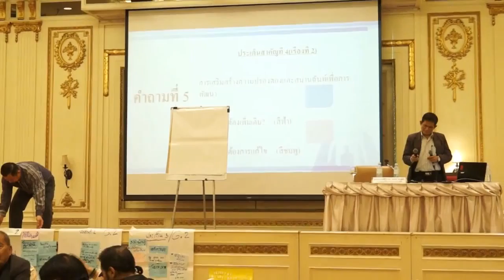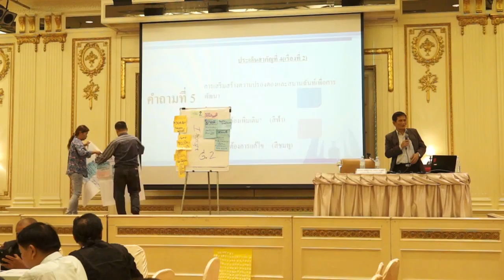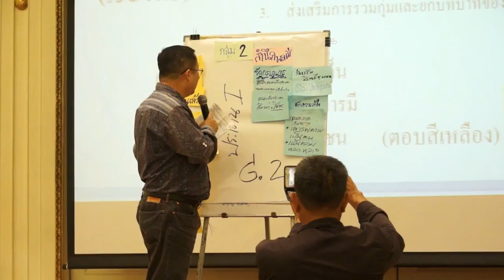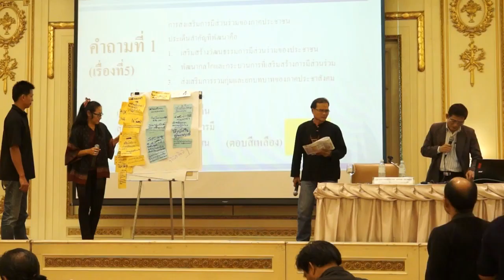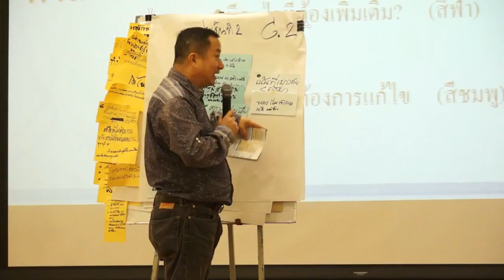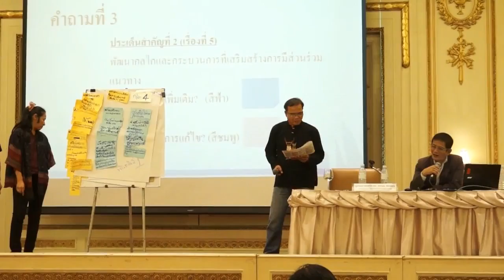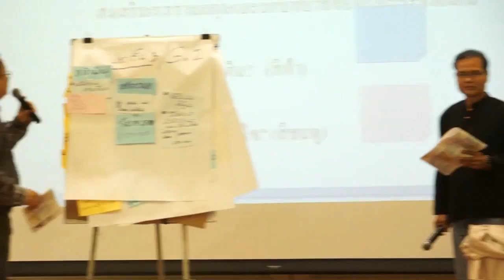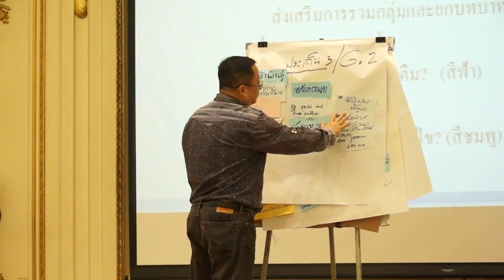วิดีทัศน์ สาธิตกระบวนการรับฟังความคิดเห็น ตอนที่ 2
วิดีทัศน์ สาธิตกระบวนการรับฟังความคิดเห็น ร่างแผนพัฒนาการเมืองฉบับที่ 2 และการปฏิรูปการเมือง โดยผู้ช่วยศาสตราจารย์ ทศพล สมพงษ์ ผู้เชี่ยวชาญด้านวิชาการประจำสำนักงานสภาพัฒนาการเมือง เมื่อวันที่ 23--24 มีนาคม 2559 ที่ผ่านมา